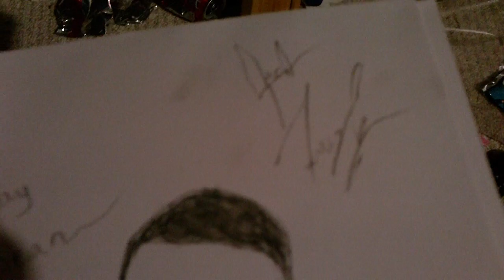Jay Sean Drawing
I got a new camra lol i hope u enjoy